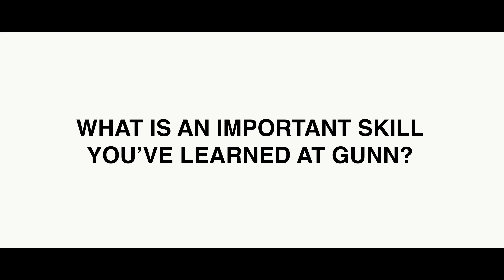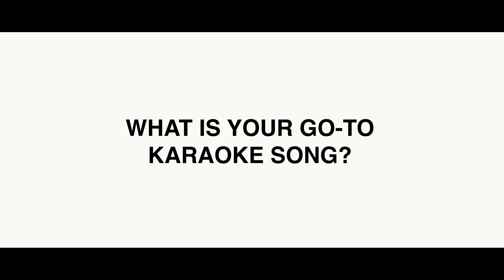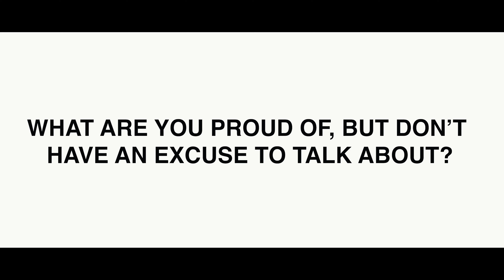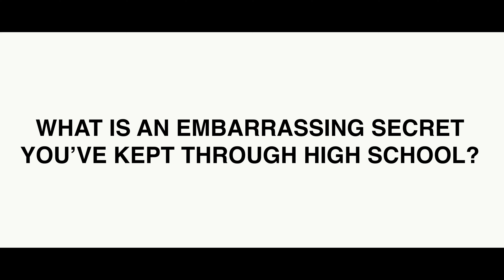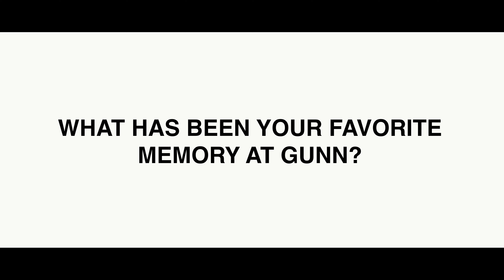Gunn Homecoming Court 2023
Featuring:
Celine Safa, Heeseo Jeong, Irene Hong, Jazmin Rodrigo, Joaquin Noble, Nathan Levy, Richie Armstrong, Roger Fan, Ruth Jaquette, Siena Tacy.

Filmed and edited by: Benjamin Qian and Naomi Wang.